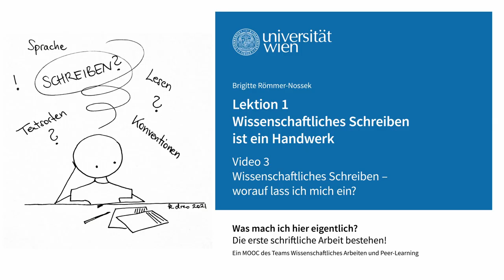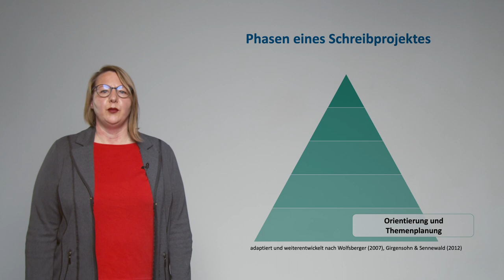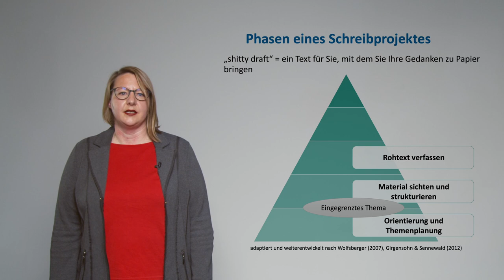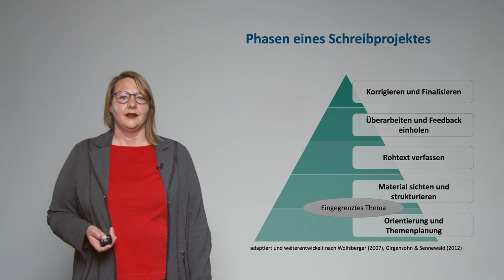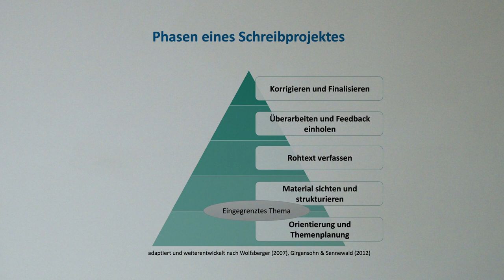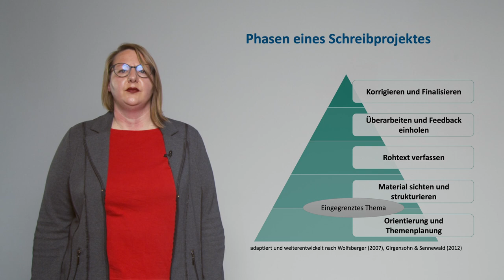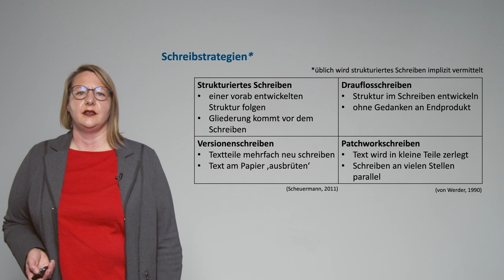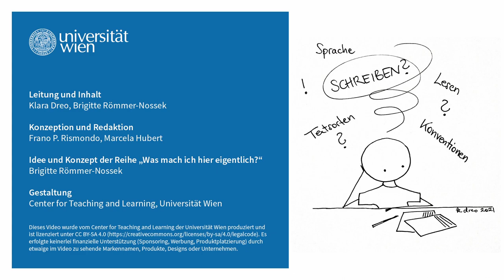[wasmachich2] Wissenschaftliches Schreiben - worauf lass ich mich ein?